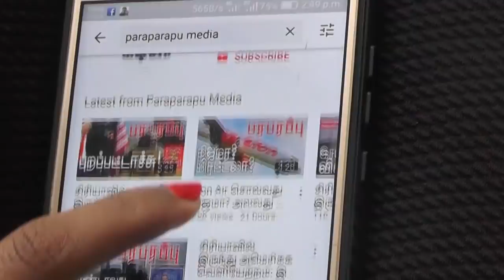13.01.2022 காலை 6 மணி உலக செய்தி தொகுப்பு World News Digest | Paraparapu Media World news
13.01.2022 Headlines in the morning 6AM IST news bulletin:

1) NATO rejects Russian security guarantees in NATO Russia talks. Russia rejects further talks

2) The Taiwanese Parliament has approved additional funding to prevent Chinese occupation of Taiwan!

3) If there is a direct confrontation with China on the Indian border, the Indian Army Commander says we will win!

Now, check out the detailed news on our morning news bulletin.